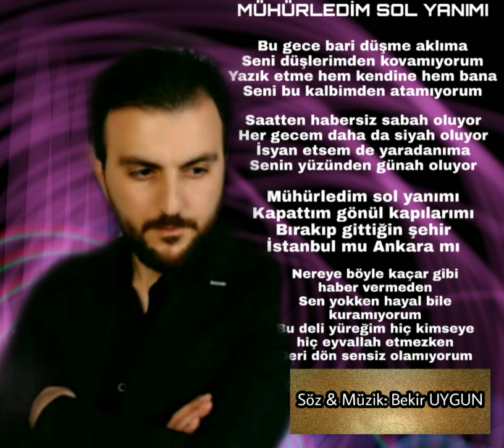Bekir Uygun MÜHÜRLEDİM SOL YANIMI 2020